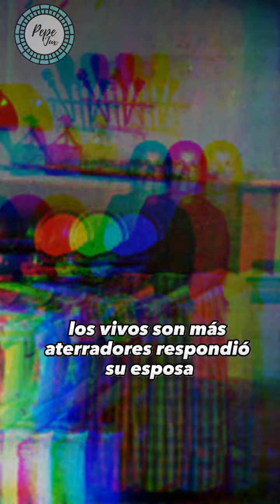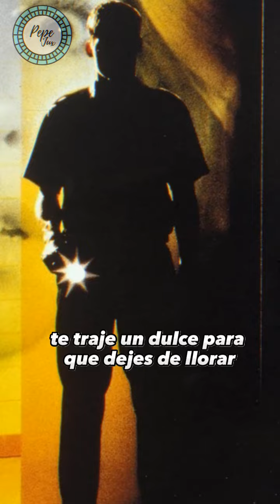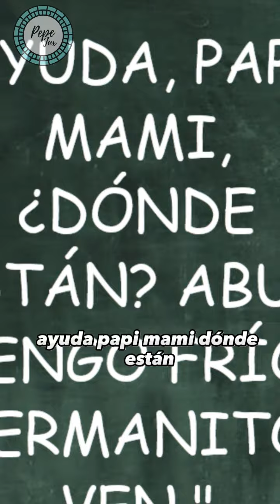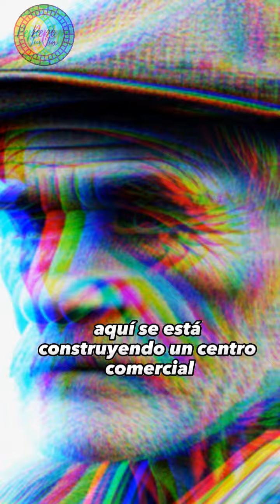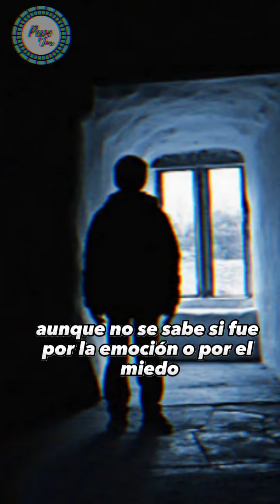"El niño Fantasma de un Centro Comercial en la Cdmx - Pepe Jux"